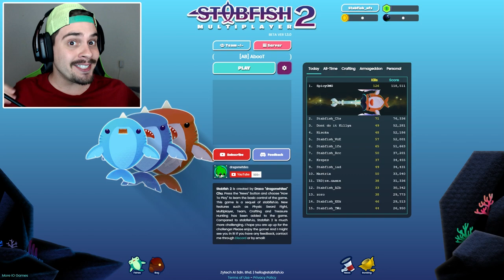JOGO DE BATALHA DE TUBARÕES ONLINE - StabFish 2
Neste vídeo, Aboot joga Stabfish 2, que é um novo jogo de batalha de tubarões online.

🎮 STABFISH 2 | Batalha de peixes e tubarões